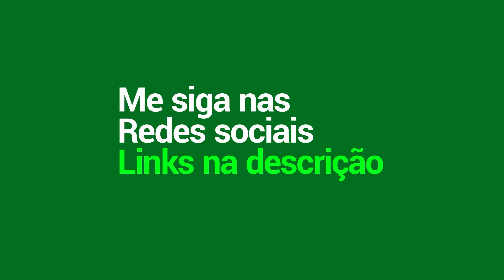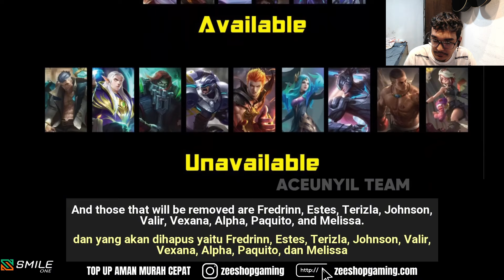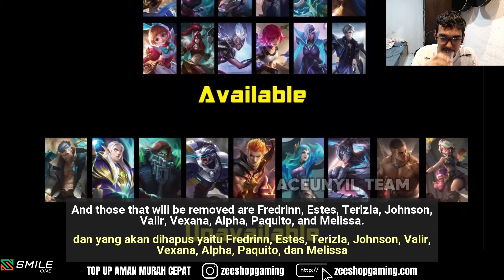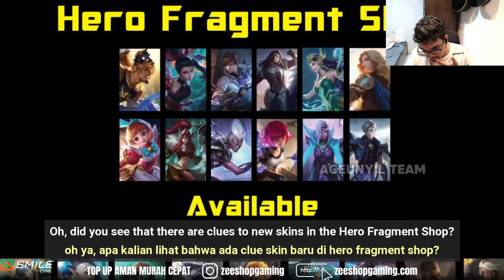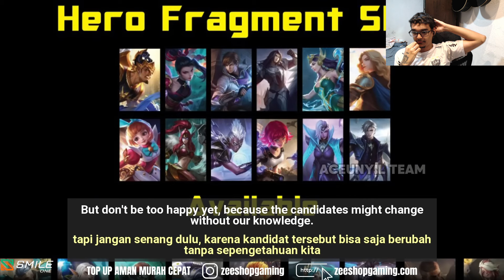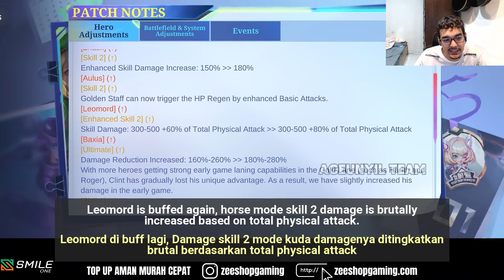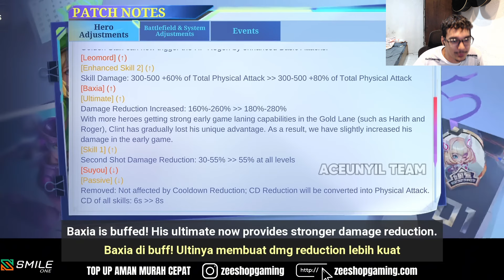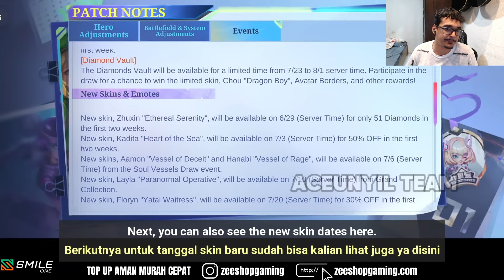NOVA LOJA DE FRAGMENTOS VAZOU AS PRÓXIMAS SKINS!! E MAIS NOTICIAS...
1 em cada 6 pessoas no mundo joga MLBB!